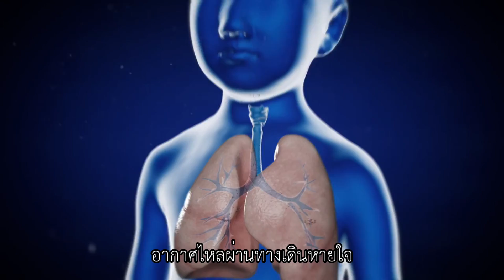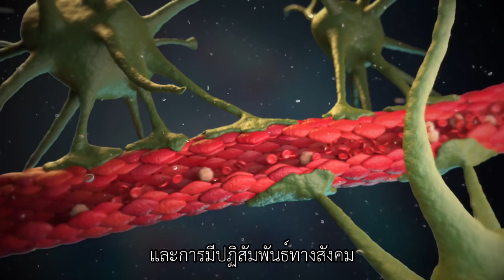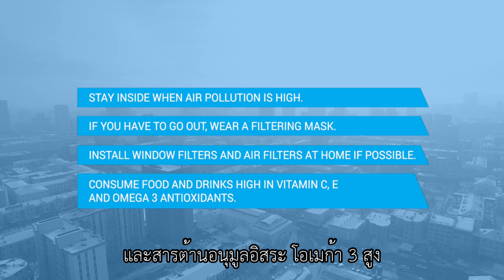ฝุ่นละออง PM2.5 ส่งผลกระทบอะไรบ้างต่อร่างกายและสมองของพวกเด็กๆ (ซับไทย)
มลพิษทางอากาศ ฝุ่นละออง PM2.5 ภัยเงียบที่คืบคลานเข้ามาสู่ลูกหลานของคุณ มาทำความเข้าใจกันว่า ภัยเงียบนี้จะส่งผลกระทบต่อร่างกายและสมองของพวกเด็กๆ อย่างไร

คุณเริ่มปกป้องพวกเด็กๆ ได้โดย
• อยู่ภายในอาคารเมื่อมีมลพิษทางอากาศในระดับสูง
• หากต้องออกไปข้างนอก ให้ใส่หน้ากากกันฝุ่น
• ติดตั้งที่กรองอากาศที่บ้าน ถ้าเป็นไปได้
• รับประทานอาหารและเครื่องดื่มที่มีวิตามินซี อี และสารต้านอนุมูลอิสระ โอเมก้า 3 สูง

และร่วมแรงร่วมใจกัน ลดมลพิษทางอากาศ เพื่ออนาคตของเด็กทุกคน